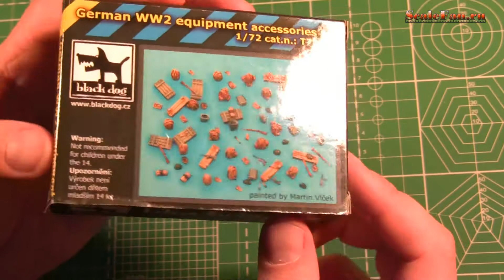German WW2 accessories set 1/72 Black Dog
Производитель - чешская фирма Black Dog.
Набор аксессуаров для диорам, фигур и заполнения телег, кузовов автомобилейв и т.п. в масштабе 1/72 Поддержать канал и выпуск новых видео Вы можете переводом на карту Сбербанка: 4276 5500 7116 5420.